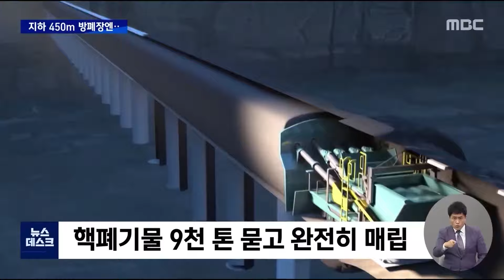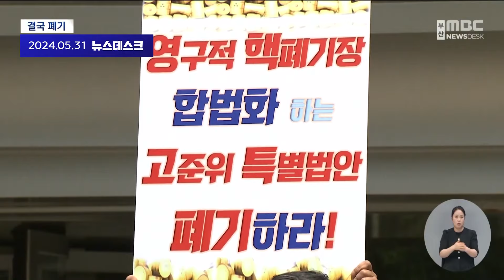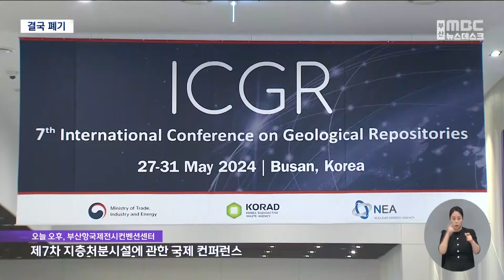[뉴스X] 최대 원전 밀집지대, 방폐장 부지는 46년 간 못 찾았다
00:00  [집중취재M] "10만 년 봉인" 세계 유일 방폐장 핀란드 온칼로에 가다(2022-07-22,금/뉴스데스크/부산MBC)

03:23  [집중취재M] 32년 허송세월, 방폐장 건설은 왜 실패했나? (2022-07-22,금/뉴스데스크/부산MBC)

06:30  부지 못찾으면 다시 '원점'..방폐장 전락하나? (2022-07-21,목/뉴스데스크/부산MBC)

08:57 고준위특별법안 결국 폐기.."핵심은 주민수용성" (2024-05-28,화/뉴스데스크/부산MBC)